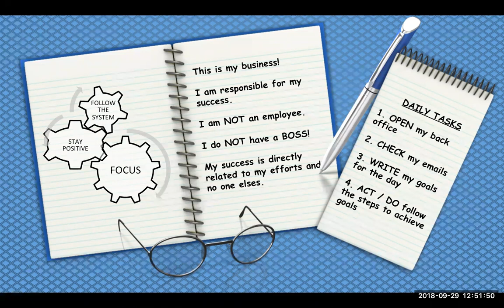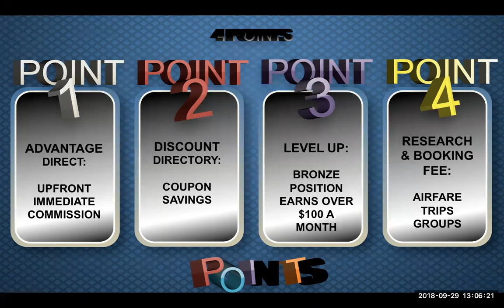MAKING MONEY IN YOUR FIRST 30 DAYS IN EVOLUTION TRAVEL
R.A.W. & UNCUT BOOTCAMP STYLE

Who is to blame if you don't make any money in your first 30 Days?  SELF CHECK and a hard look within. Your success is completely based on you.

YOU CAN DO IT ! & We will show you how!!